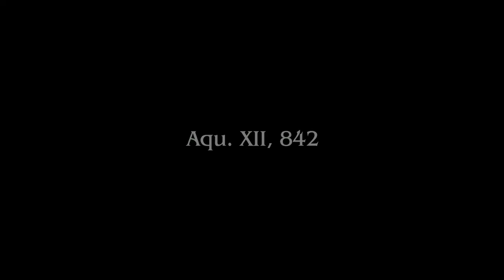Final Fantasy: Type 0 HD Part 10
Running down some creepy side quests as we slowly, very very slowly make our way through chapter 7.